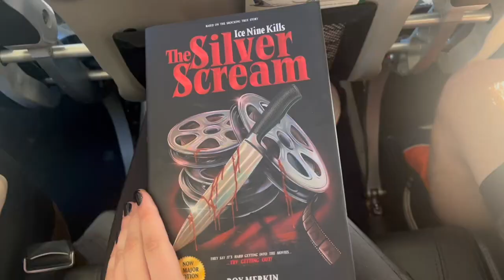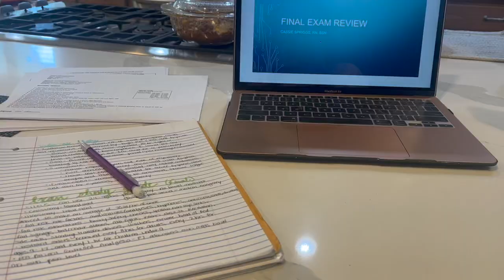Come with me to see Metallica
Literally the coolest experience

My Goodreads...

Go listen to the podcast.